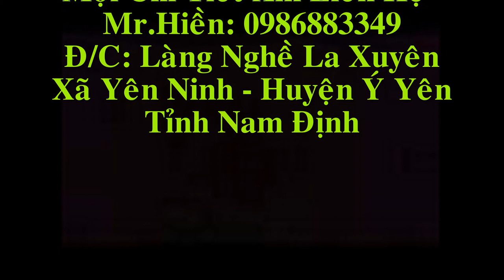Các Loại Khay Trà gỗ Hương, Mun, Cẩm Nam Phi. Đồ Gỗ Hiền Lanh 5 - 8- 2016